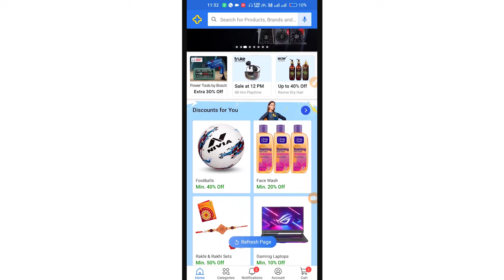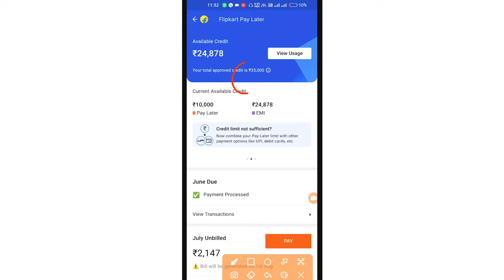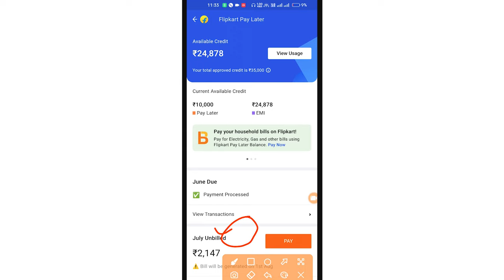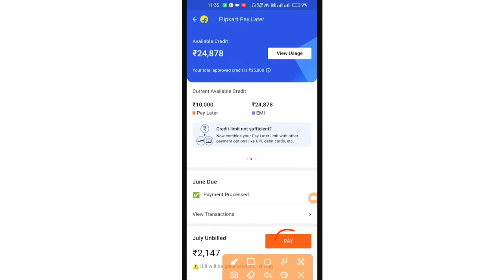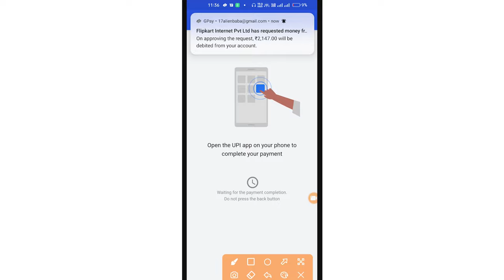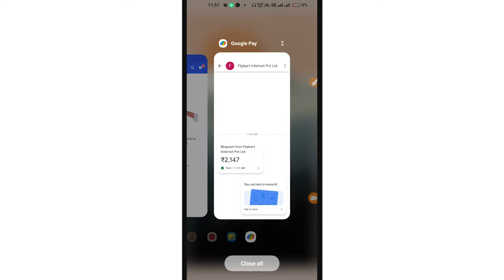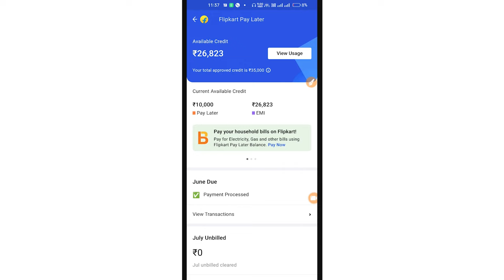Flipkart pay later emi payment kaise kare | How to Flipkart pay later emi Payment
दोस्तों इस विडियो में हम जानेगे की फ्लिप्कार्ट पे लेटर |emi पेमेंट कैसे करे